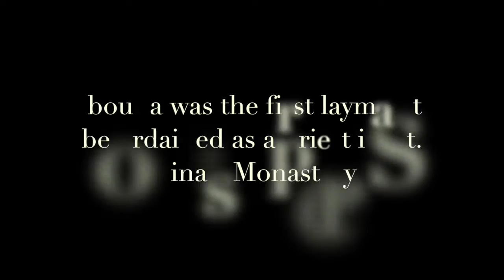Abouna Kyrillos Said 10th Year of Priesthood Anniversary